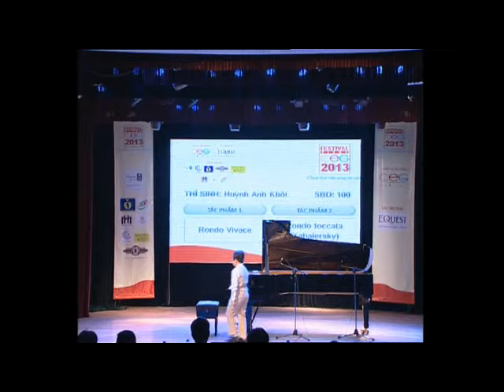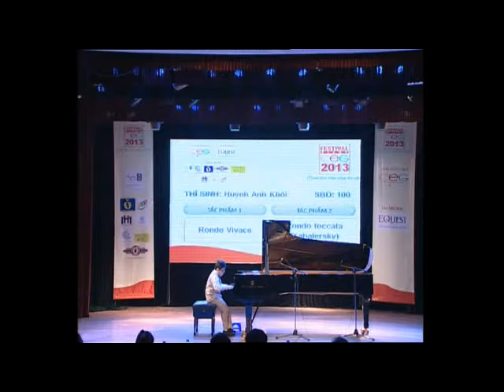Huỳnh Anh Khôi - CEG Piano Festival 2013 - Giả ba bảng C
Là một ngày hội Piano, hướng tới xây dựng một sân chơi bổ ích và ý nghĩa cho các em mỗi khi hè về . Công ty âm nhạc CEG chuyên hoạt động cề các lĩnh vực dàn dựng các sự kiện âm nhạc, dựng các chương trình cho các tập đoàn, công ty, cơ quan đoàn thể. Sản xuất các chương trình âm nhạc, thu âm, thu đĩa CD, DVD.  Đào tạo và phát triển tài năng âm nhạc như dạy piano, ghita, organ, thanh nhạc, đệm hát, hòa âm phối khí, lý thuyết, ký xướng âm, kiến thức âm nhạc...), tư vấn miễn phí nhạc cụ, giới thiệu lựa chọn nhạc cụ chính hãng và bảo hành uy tín của các hãng sản xuất hàng đầu thế giới. Facabook.com/amnhacCEG